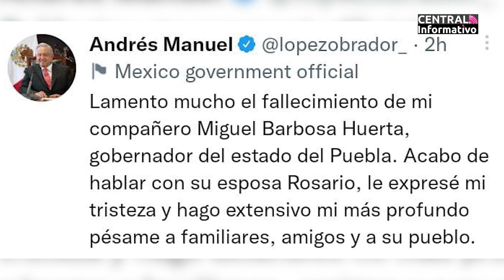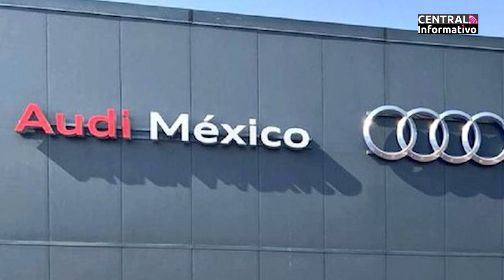CENTRAL INFORMATIVO | 13-12-12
Ya mero se acaba el Martes y tú no puedes perder la información del día en Central Informativo con Yonadab Cabrera